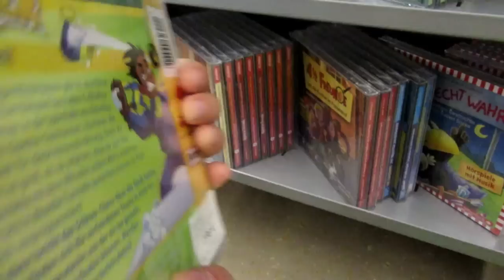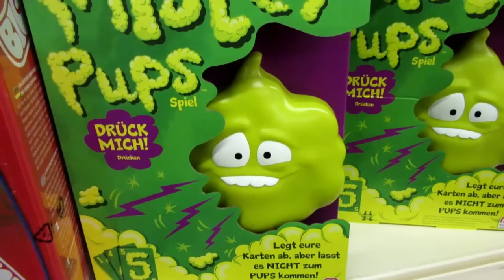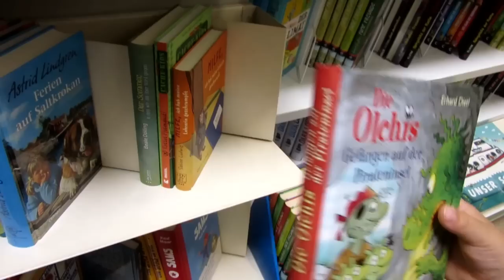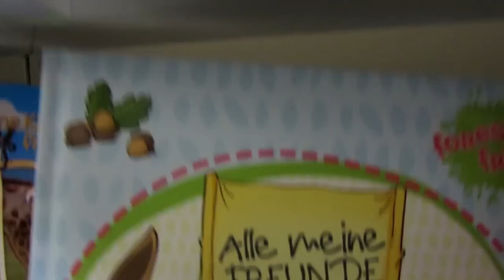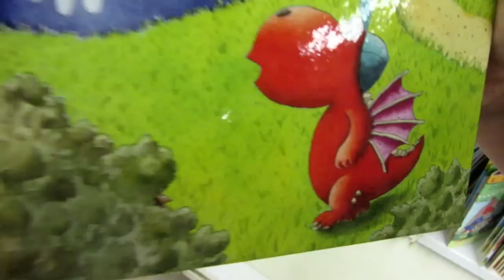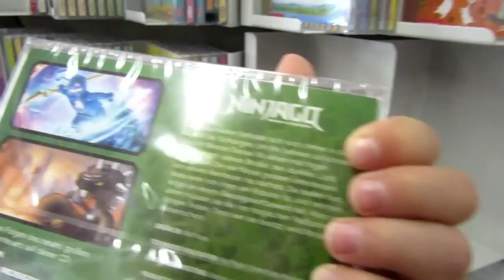Geschenke Korb zusammenstellen für Ashs Geburtstag - Ash sucht aus Max filmt Vlog -TipTapTube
Ash stellt sich einen Geschenke Korb zusammen, dauert nicht mehr lange bis zu seinem Geburtstag :-D Dabei filmt Max. Viel Spaß! :-)
TipTapTube - dein Kinderkanal auf YouTube seit 2012:
Spielzeug und Spaß, Familien Vlogs, Challenges, DIY - Do it yourself.